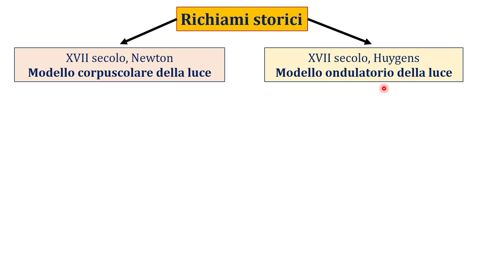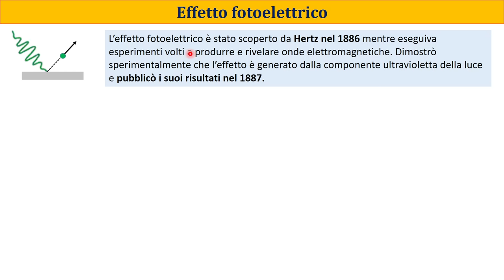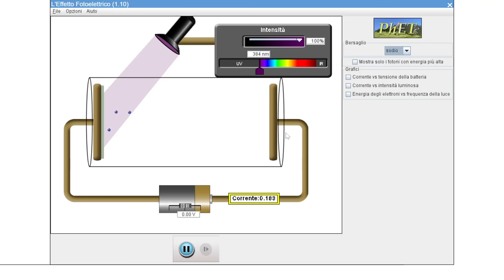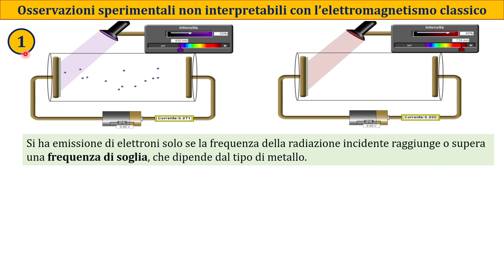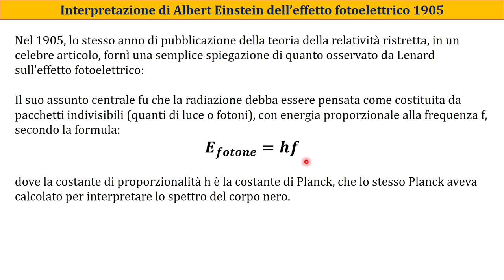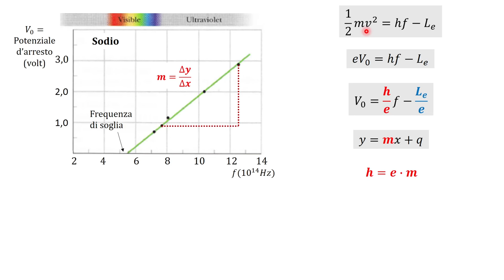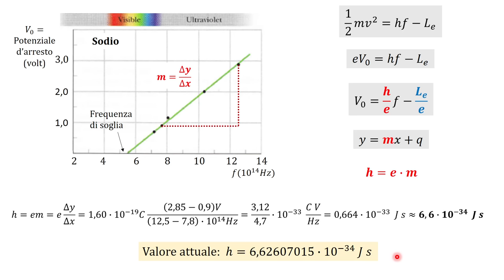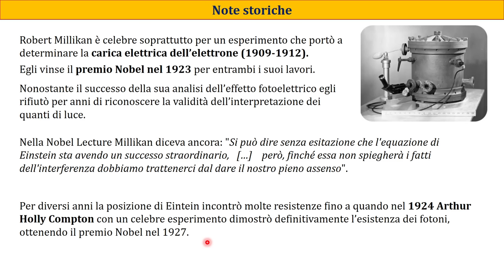MQ2 - L'interpretazione di Einstein dell'effetto fotoelettrico (1905)